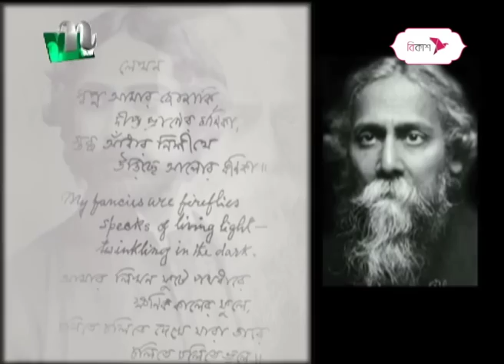🟢 সকালের খবর : ০৮ মে ২০২৩ | NTV News | NTV News Bulletin